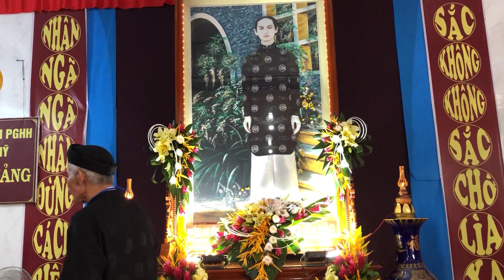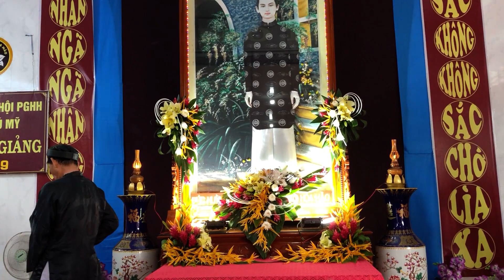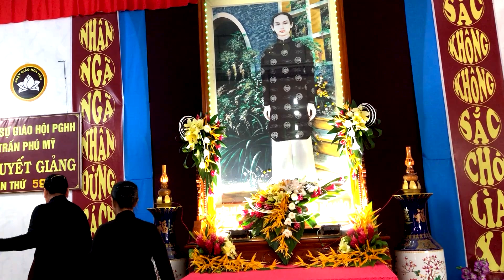PGHH 2023 BAN TRỊ SỰ THỊ TRẤN PHÚ MỸ TỈNH AN GIANG